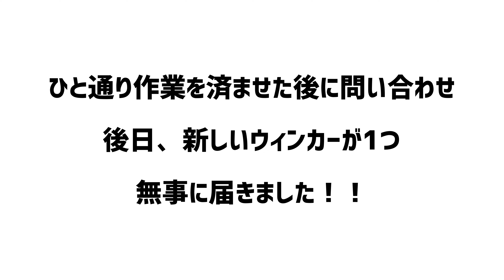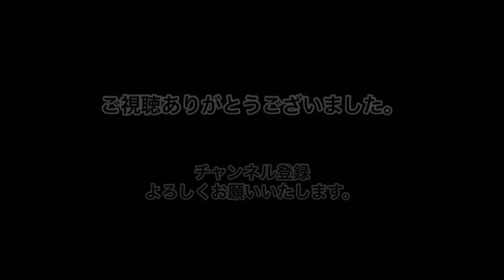素人、バイクいじり。【スズキ GN125H】壊れたウインカーを交換する！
《SUZUKI GN125H　素人バイクいじり》
今回は、雪の日にバイクでコケた、とわ。。。
ウインカー交換に挑戦！！